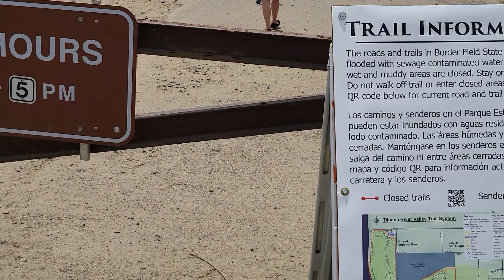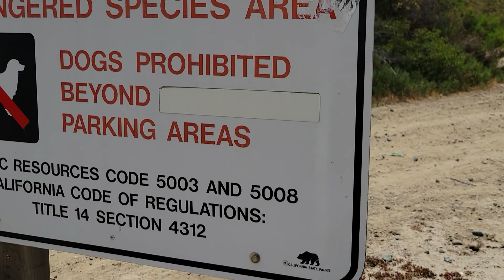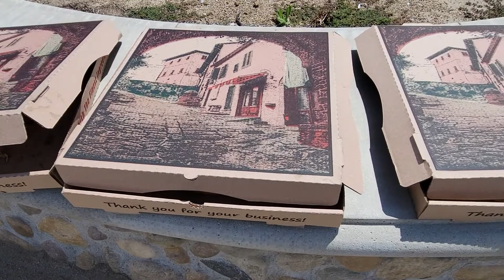Border Field State Park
USA - Mexico Border at Border Field State Park in San Diego, California